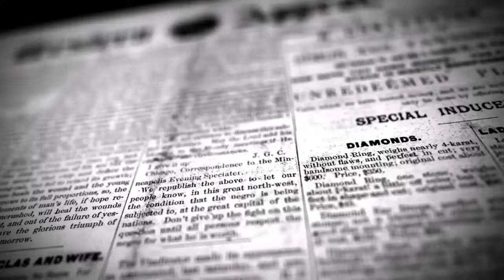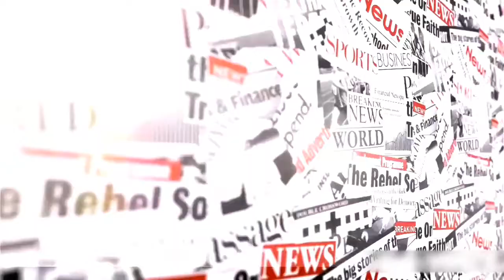நவராத்திரி கொலு பொம்மைகள் விற்பனை மந்தம் வேதனையில் விற்பனையாளர்கள் | DINAKURAL NEWS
திருவண்ணாமலையில்
நவராத்திரி கொலு பொம்மைகள் விற்பனை மந்தம்
திருவண்ணாமலை அக்17
ஆண்களுக்கு ஒரு நாள் சிவராத்திரி பெண்களுக்கு 9நாட்கள் நவராத்திரி என்பார்கள். இந்த ஆண்டுக்கான நவராத்திரி விழா இன்று ( 17-ந் தேதி) தொடங்கியது.
இதனை முன்னிட்டு திருவண்ணாமலையில் கொலு பொம்மைகள் விற்பனை கடந்த சில நாட்களாக நடந்து வருகிறது.

திருவண்ணாமலை அருணாச்சலேஸ்வரர் கோவில் அருகில் கொலு பொம்மை கடை அமைக்கப்பட்டு விற்பனை செய்யப்பட்டு வருகிறது. மேலும் சில இடங்களில் கொலு பொம்மைகள் விற்பனை செய்யப்படுகிறது .
கொரோனா கட்டுப்பாடுகள் காரணமாக கொலு பொம்மைகள் வரத்து சற்று குறைவாகவே உள்ளது.விற்பனையும் மந்தமாக உள்ளது.
 கடந்த ஆண்டு போல இந்த ஆண்டு கொலு பொம்மைகள் விற்பனை ஆகுமா ?என்பது கேள்விக்குறியாக உள்ளது .
இருந்தபோதிலும் கடந்த விநாயகர் சதுர்த்தி விழா போல நவராத்திரி விழாவும் மக்கள் விரும்பி கொண்டாடும் விழாவாகும்.இது வீடுகளில் கொலு பொம்மைகள் வைத்து கொண்டாடும் ஒரு விழா என்பதால் பெண்கள் கொலு பொம்மைகளை வாங்கி நவராத்திரி விழாவை கொண்டாடி வருகின்றனர்.
9 நாட்கள் நடைபெறும் இந்த விழாவின் போது தினமும் மாலை வேளைகளில் அம்மனுக்கு அலங்காரம் செய்து நெய்வேத்தியம் படைத்து
 பக்திப் பாடல்களைப் பாடி வழிபாடு நடத்துவார்கள் .
மேலும் சுமங்கலிப் பெண்களுக்கு புத்தாடைகளை வழங்குவார்கள்.

 நவராத்திரி விழாவையொட்டி  பெண்கள் வீடுகளில் கொலு அமைத்துள்ளனர். இன்று வழிபாடுகளை தொடங்கி உள்ளனர்என்பது குறிப்பிடத்தக்கது.

S.செந்தில்
மாவட்ட செய்தியாளர்
திருவண்ணாமலை